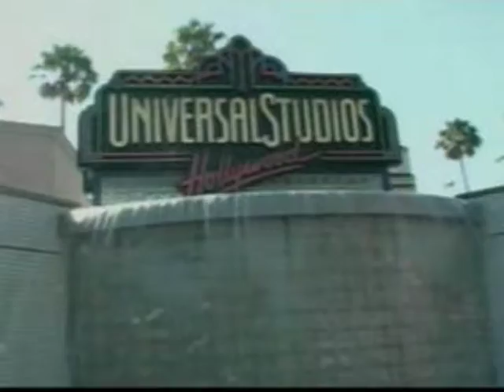DJ/VJ BA BA BAM STAND OUT MIX